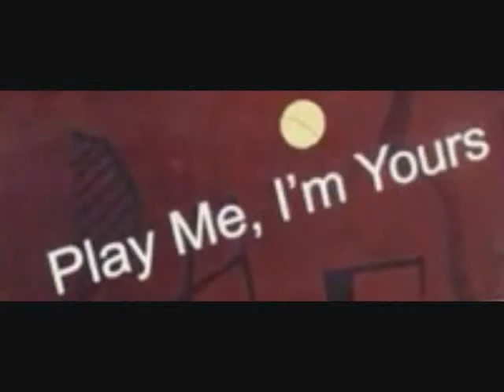Servicing the Street Pianos in Toronto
Jamie Musselwhite (@torontotuning), servicing the "Argentina" street piano for the "Play me, I'm Yours!" event in the distillery district of Toronto. 20 minutes of piano service edited into 5 minutes.